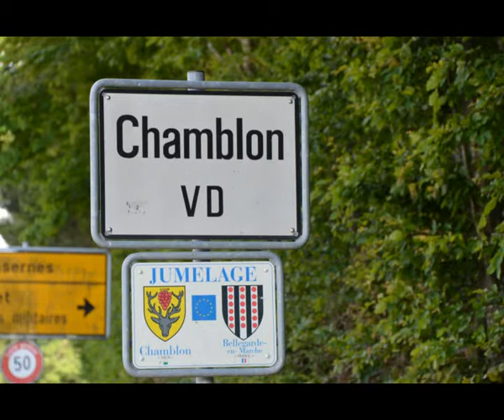Formel Slalom Race Chamblon 2011.MPG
Formel Racer von Chamblon teilweise am morgen bei regen.